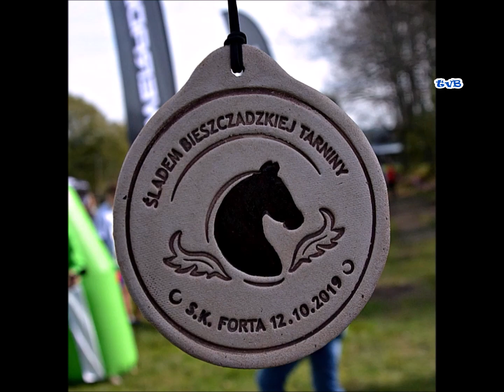Biegi "Śladem bieszczadzkiej tarniny"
VI Biegi Ekologiczne "Śladem bieszczadzkiej tarniny" Dźwiniacz Dolny 12 październik 2019